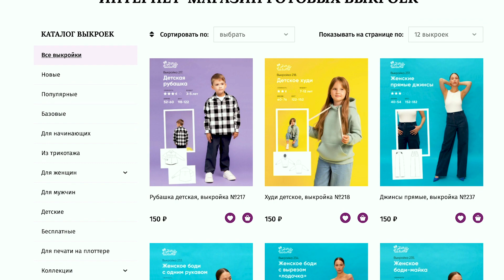МАСТЕР КЛАСС: Пошив ШАПКИ и СНУДА по готовой выкройке || Хочу Шить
А вы знали о том, что мы не только проводим мастер-классы и уроки по пошиву одежды, но и занимаемся созданием выкроек? Более ста моделей женской, мужской и детской одежды вы найдете по ссылке Попробовать можно бесплатно 🤫

Осень и зима — самое время утепляться! Одежда и аксессуары будут ещё теплее, если создавать их своими руками. Предлагаем вместе сшить комплект из шапки и снуда!

В этом видео вместе с Ириной Тощаковой вы узнаете:
• какие инструменты и материалы нужны для пошива;
• как раскроить шапку по готовой выкройке и построить снуд прямо на ткани;
• как собрать изделия на машинке или оверлоке;
• как вывернуть изделие и зашить отверстие потайным швом.

Шитье — это больше, чем хобби ❤

Если вы мечтаете научиться кройке и шитью с нуля или у вас уже есть опыт, но вам хотелось бы обучиться пошиву конкретных изделий по готовым выкройкам или даже получить навыки конструирования и моделирования, — присоединяйтесь к нашей школе онлайн, в Москве или в Санкт-Петербурге.

P.S. Не забудьте записаться на вебинар Мы знаем все секреты по пошиву трикотажа 🤫

Возможно вы искали: как начать шить, шью сама, шитье для начинающих, Хочу Шить, Школа шитья, Курсы шитья, Курсы кройки и шитья, С чего начать шить, Как научиться шить, Учимся шить, Как научиться шить новичку, сшить шапку из кашкорсе, сшить шапку бини, сшить шапку из трикотажа своими руками для женщин, сшить шапку из старого свитера, сшить шапку из футера, сшить шапку из флиса, сшить шапку бини из трикотажа, сшить шапку бини своими руками, сшить шапку взрослой женщине, сшить шапку для мальчика, сшить шапку для ребенка, сшить шапку для женщины, сшить шапку детскую, сшить шапку женскую, сшить шапку женскую из трикотажа, сшить трикотажную шапку для женщины, сшить шапку за 10 минут, сшить шапку на зиму, сшить шапку и снуд из трикотажа